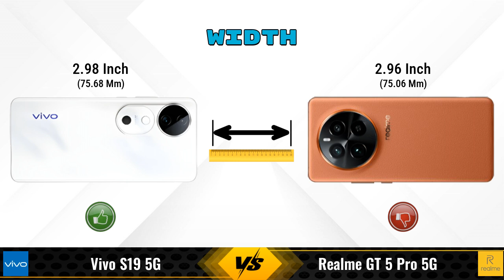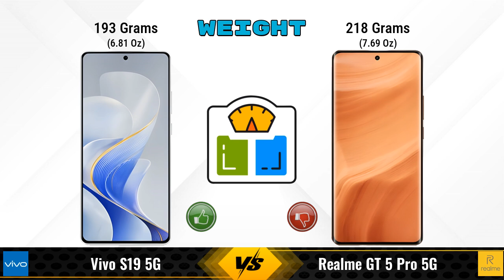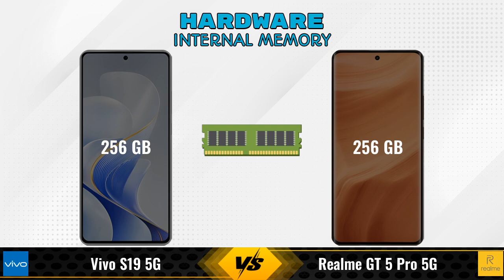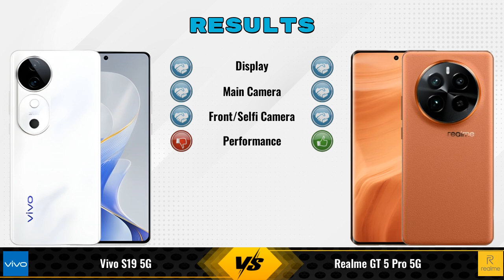Vivo S19 Vs Realme GT 5 Pro || Full Comparison ? Which one is Best?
In this video, we provide an in-depth comparison between the Vivo S19 5G Vs Realme GT 5 Pro 5G.We cover all the key specifications, features, and performance aspects to help you decide which phone is better for your needs.

### Vivo S19 5G 8 GB / 256 GB Details:
- **Brand:** vivo
- **Price:** 29300

- **Variants:**
8 GB / 256 GB - 29300

Flipkart :

### Realme GT 5 Pro 5G 12 GB / 256 GB Details:
- **Brand:** realme
- **Price:** 39890

- **Variants:**
12 GB / 256 GB - 39890

vivo s19 vs realme gt 5 pro full specifications
realme gt 5 pro vs vivo s19 full specifications
vivo s19 vs realme gt 5 pro comparison
realme gt 5 pro vs vivo s19 comparison
vivo s19 5g vs realme gt 5 pro 5g comparison
vivo s19 5g vs realme gt 5 pro 5g
realme gt 5 pro 5g vs vivo s19 5g comparison
realme gt 5 pro 5g vs vivo s19 5g
vivo s19 vs realme gt 5 pro - in-depth comparison & review
vivo s19 vs realme gt 5 pro - which is better? full specs comparison
vivo s19 vs realme gt 5 pro - detailed review and specifications
vivo s19 vs realme gt 5 pro camera test
vivo s19 vs realme gt 5 pro speed test
vivo s19 vs realme gt 5 pro pubg test
vivo s19 vs realme gt 5 pro gaming test
vivo s19 vs realme gt 5 pro battery test
vivo s19 vs realme gt 5 pro charging test
vivo s19 vs realme gt 5 pro antutu benchmark
vivo s19 vs realme gt 5 pro durability test
vivo s19 vs realme gt 5 pro waterproof test

vivo s19 camera test
vivo s19 price
vivo s19 pubg test
vivo s19 price in india
vivo s19 gaming test
realme gt 5 pro gaming test

### Competitor Comparisons:

Nothing Phone 2a Plus(8 GB / 256 GB) - 27999 , Release Date :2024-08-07
iQOO Z9s Pro(8 GB / 128 GB) - 24999 , Release Date :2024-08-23
Samsung Galaxy F55 5G 256GB(8 GB / 256 GB) - 29999 , Release Date :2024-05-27